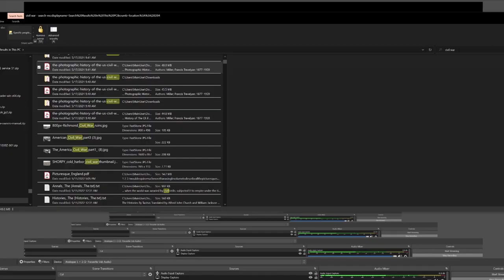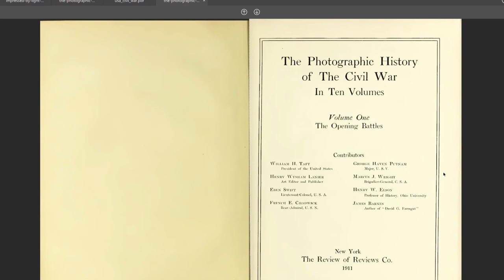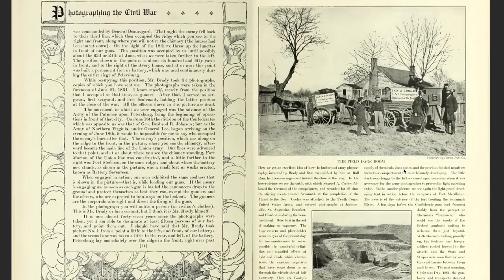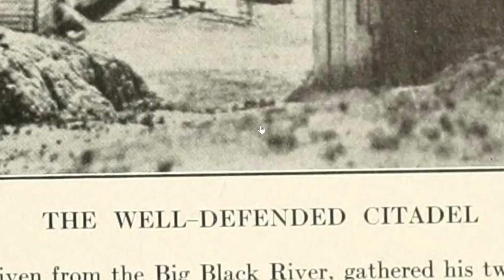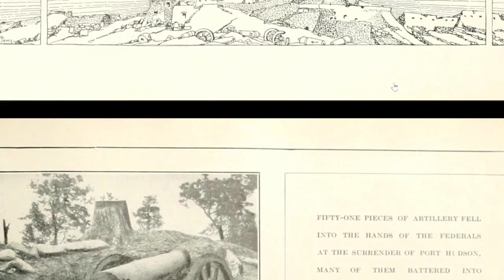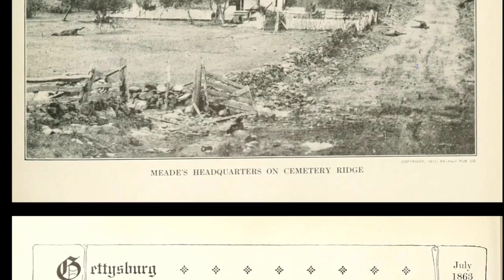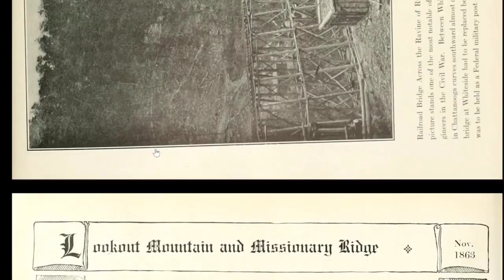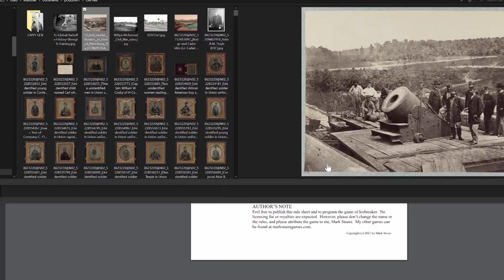Questioning Americas Civil War Part 2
More disturbing lack of photographic evidence that the Civil War happened in the manner in which we are taught.